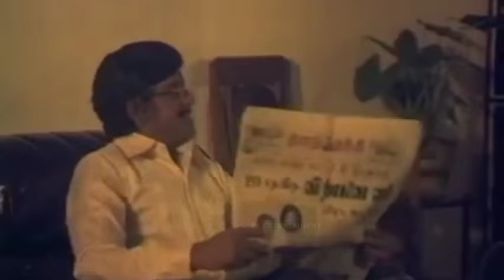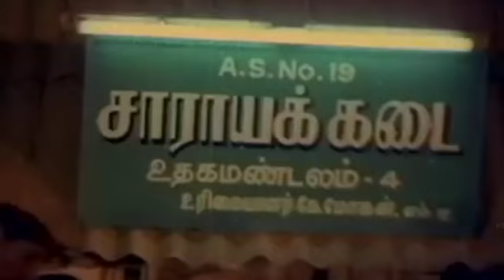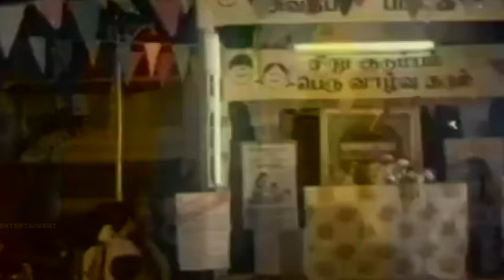Goundamani,Kallapetti Singaram,Y Vijaya,Sivakumar,Super Hit Tamil Non Stop Best Comedy And Scenes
Goundamani,Kallapetti Singaram,Y Vijaya,Sivakumar,Super Hit Tamil Non Stop Best Comedy And Scenes,New Upload 2016